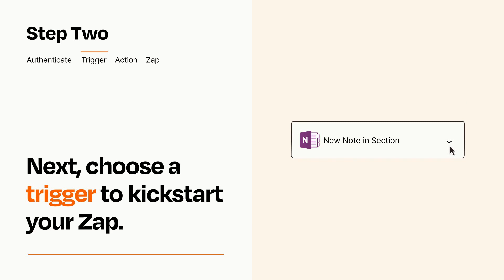How to connect OneNote to Todoist - Easy Integration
So you want to connect OneNote to Todoist? You can do it with Zapier!